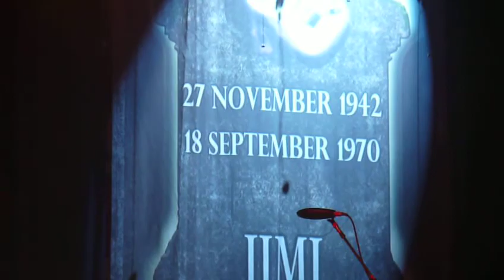ALICE COOPER - PINBALL WIZARD / FIRE 8.12.2016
BROWARD CENTER FOR THE ARTS - FORT  LAUDERDALE FLORIDA